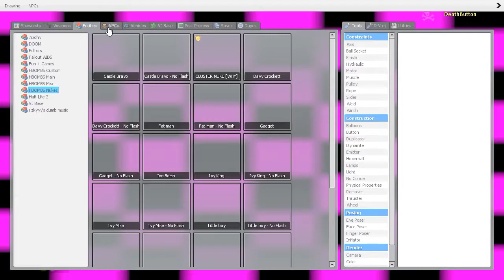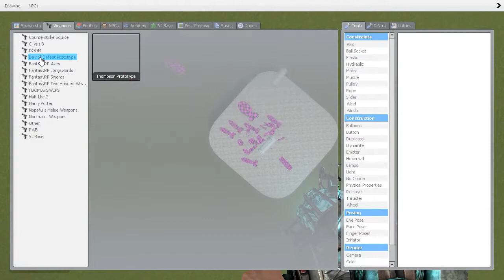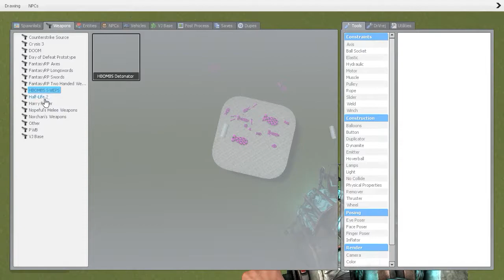Messing With Nukes In Garry's Mod